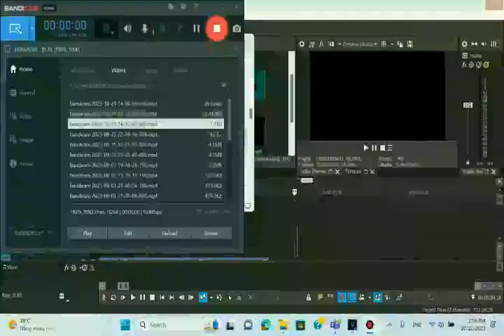AAAAAAA Getting Faster 10 to 1000